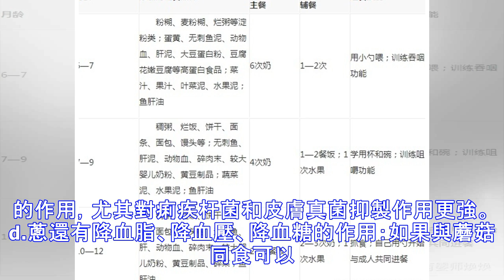蔥並不是百搭的！要警惕吃蔥的4大禁忌！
飲食博大精深，菜色多食材廣、模樣俏味道鮮引得無數英雄競折腰，就在人們感受色香味美的時候卻忽視了這些經典菜肴背後的英雄，就是菜肴中的配料。 小蔥就是一味采用的配料，人們用它來調味、殺菌，可增添菜肴的色相，綠綠的蔥葉和白白的蔥白常常能為主菜贏得不少的視覺效果。 不 僅在名菜中日常生活中我們也離不開它，中國人習慣於在炒菜前將它和薑切碎一起下油鍋中炒至金黃後再將其它蔬菜倒入鍋中炒。也有在做清湯面時，在面條熟後 將切碎的蔥末撒在面上。甚至有些人家做什麼菜都習慣放些蔥進去，它已經成為了人們日常飲食中不可缺少的一部分。可是，蔥並不是“百搭”的，搭配不當，我 們也會走入營養誤區。   吃蔥的四大誤區： 1、小蔥拌豆腐：蔥含的草酸與豆腐容易形成草酸鈣，阻礙人體對鈣的攝取，不僅是豆腐，蔥也不應與其它含鈣量較高的食物同食； 2、蔥燉狗肉、公雞肉：很容易導致上火，愛上火的人尤其應該少吃，鼻炎患者食用蔥燉狗肉可能會...